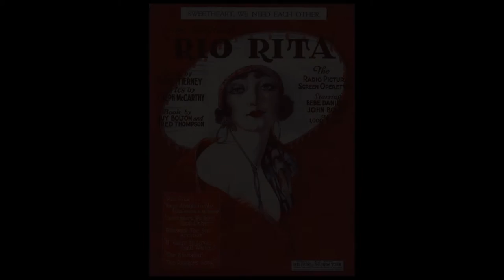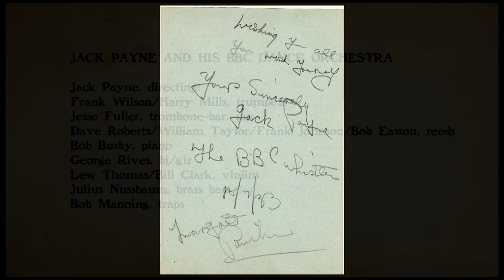SWEETHEART, WE NEED EACH OTHER - Jack Payne And His BBC Dance Orchestra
SWEETHEART, WE NEED EACH OTHER
lyrics by Joe McCarthy, music by Harry Tierney

Book by Guy Bolton and Fred Thompson, Publshed by Leo Feist, Inc., NY.

R.K.O. movie Ziegfeld's "Rio Rita" starring Bebe Daniels and John Boles.

JACK PAYNE AND HIS BBC DANCE ORCHESTRA
Jack Payne, directing:
Frank Wilson/Harry Mills, trumpets
Jesse Fuller, trombone-bar. sax
Dave Roberts/William Taylor/Frank Johnson/Bob Easson, reeds
Bob Busby, piano
George Rives, bj/gtr
Lew Thomas/Bill Clark, violins
Julius Nussbaum, brass bass
Bob Manning, traps

London, Dec. 6th 1929
WA 9810/2
Columbia 5660

John Wesley Vivian "Jack" Payne (22 August 1899 – 4 December 1969) was a British dance music bandleader who established his reputation during the British dance band era of the 1930's.